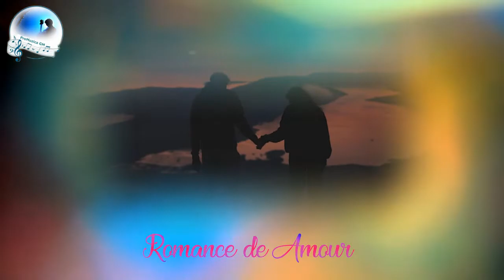Romance d'Amour - Classical Guitar